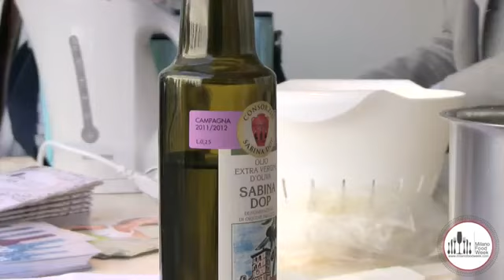Milanofoodweek - Francesco cucina un piatto a base di carciofi in Public Kitchen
LUBE protagonista al Milano Food Week 2012.